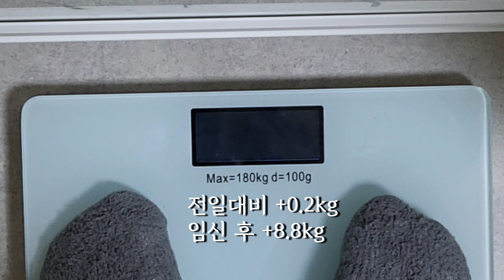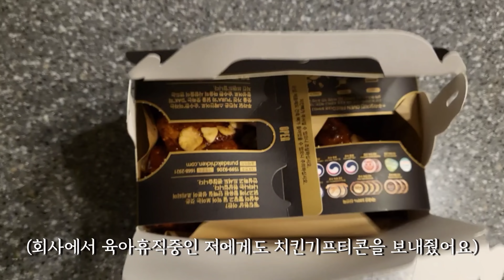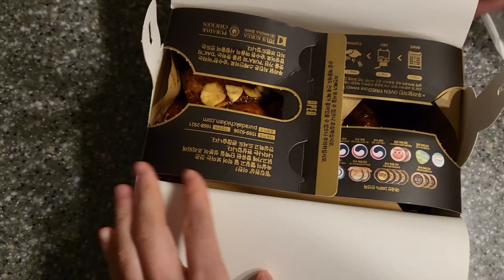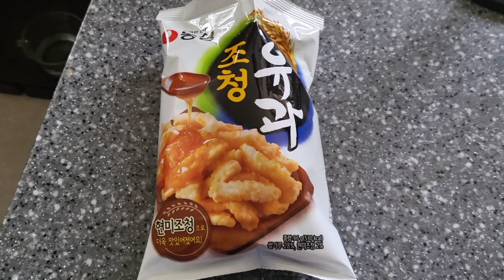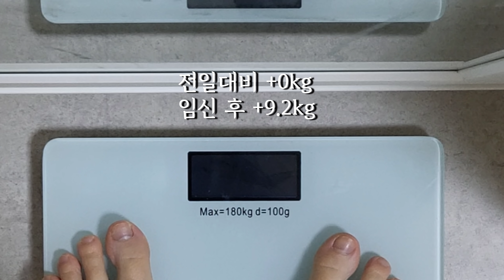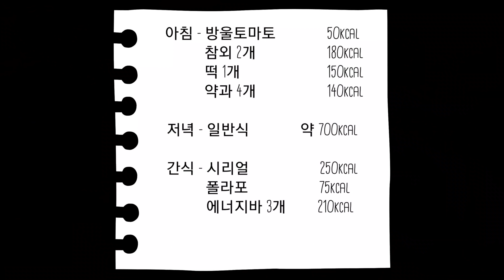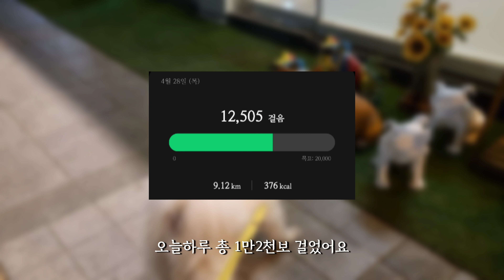(sub)[임산부VLOG]33주차 임산부 체중기록, 식사기록 브이로그/ 베이비뵨 미니 아기띠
안녕하세요 : )

이번주도 알차게 먹은 임산부입니다. 점점 속이 답답한건지 요즘들어 차가운거나 아이스크림이 자꾸 땡기네요 ㅎㅎ 브이로그를 편집하다보니 제가 매일매일 아이스크림을 먹고있기도 하더라고요 지금도 찰옥수수아이스크림을 먹으면서 영상 업로드 중입니다ㅋㅋㅋ

이번주에는 출산용품들 남은것들을 다 주문을 했는데요 출산리스트에대한 문의가 여전히 많아서 제가 이번주나 다음주중에 출산리스트 기준으로 영상을 하나 올리려고 합니다! 계속해서 DM과 메일, 댓글로 요청이 있는데 제가 이제 그거를 한분한분 다 보내드리기에 무리가 있어서 영상으로 담아봤어요! 도움이 되실지는 모르겠지만 그 영상을 참고삼아 많은 도움이 되셨으면 좋겠어요!!

감사합니다 : )